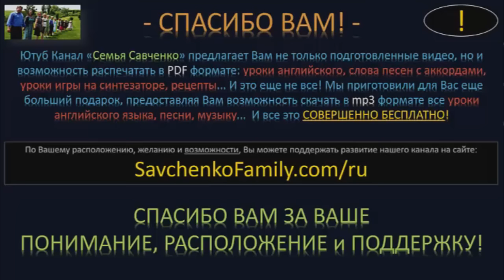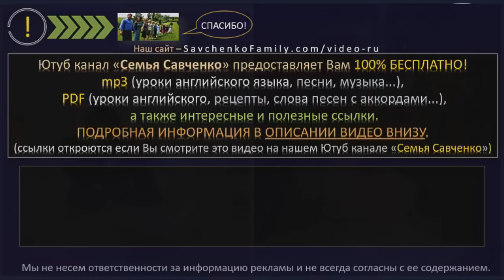Хобби многодетной мамы - семья Савченко интересно.